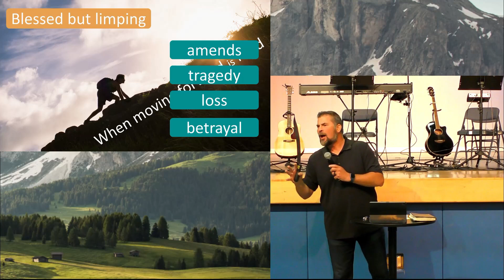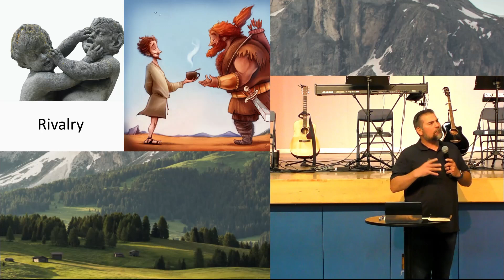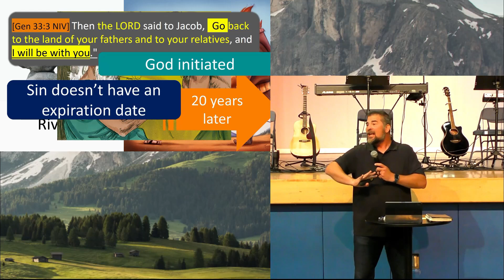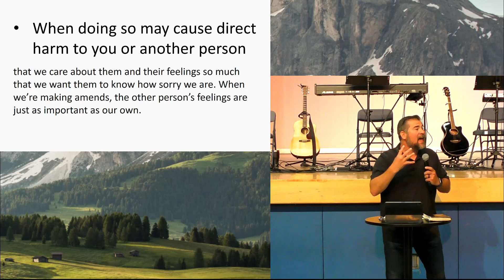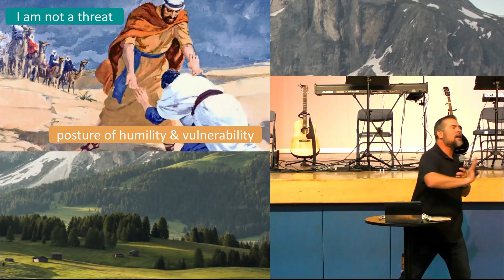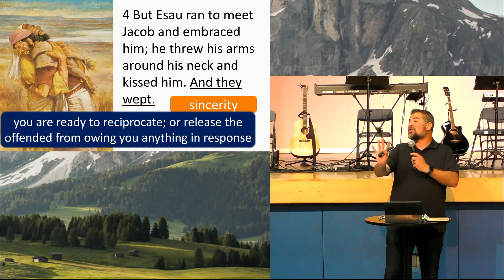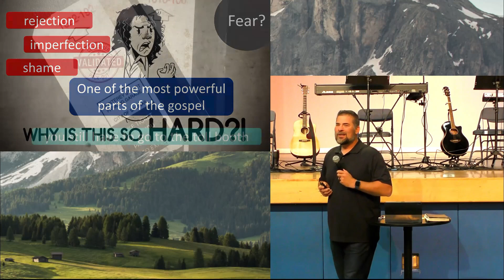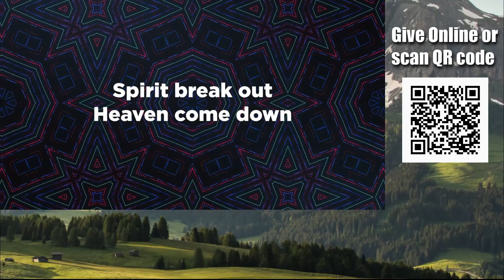Genesis 33 "Making Amends"